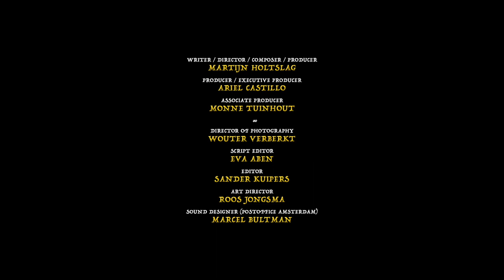TRAILER - De Muzikant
Producer: Ariel Castillo They Film Features
DOP: Wouter Verberkt
Script Editor: Eva Aben
Montage: Sander Kuiper
Associate Producer: Monne Tuinhout
Art Director: Roos Jongsma
Sound Designer/Re-recording/Dialogue/Foley: Marcel Bultman ( Postoffice Amsterdam)
Script coach: Henk Loorbach
Hulp: Niek Koot
Loc: Archeon
Muzikant: Huub Smit
Petar: Wolf Rot
Gouverneur: Daniel Bossevain
Vrouw Gouverneur: Sally Mometti
Apotheker Gert Jan Louwe
Commandant: Luc Theeboom
Baron: Frans de Wit
Princes: Yentl Meijer
Princes2: Daniëlle Deddens
Soldaten: Emile Vinesh Thijs Berghuis
Gevangene: Duncan Meijering
Muzikanten: Uri Dijk Pieter van Houte  Vishal Zia
Figuranten: Charlotte Holtslag Manon Hoogkamer, Patrick Schoonderbeek Remi van Hoof
Casting Director: Andre Sjouerman Rozanne van Boxtel
Agent H. Smit: Nancy Thomas (Henneman Agency)
Agent D. Bossevain:  Katinka Zoetmulder (Henneman Agency)
Kids Casting Kidz Management Milou Vermeer
Extra's Casting: Hebbes Casting Wouter Kirchjunger
1st AD: Arjen Oosterbaan
2nd D: Jasper van Vessem
Script Supervisor Esther van den Broek
Production manager: Michelle van Huisstede
Production Assistents: Pim Jongsma Kim Lensen Said Du Monde Frederique Rinkens
Camera B: Bo Bolderik, Jeroen Klokgieters
First Assistent Camera A: Chiel van Dongen Niels Roosendaal
Second Assistant Camera B: Jesse Stoepnel
Second Asisstant Camera A: Nadine Haselier
Grip: Wesley Westerhuis
Sound on set: Jochem Smit Johan Rompelberg
Gaffer: Nick Fadilev
Prelight Gaffer: Frank van Hekken
Electricians: Anoiting Okah , Boris Hristov , Berend Keeseman
Assistant Art: Rick Stoorvogel, Jessie, Menna

Stunt coordinator: JP de Kam
MUA & Hair Styling (Geen Bluf): Evy V. Empel GEEN BLUF
Costumes: Joris team Kalf Kostuums Mariya Molchanova Renee de Boer Styling on set: Inge de Lange
Special props: Rob's Prop Shop Rob Hillenbrink
Additional costumes and props: Alice Brusse
Choreography: Nicola Balhuizen Hepp
Dancer: Tamara Arruti Célinne Bodinger Manouk Roberts Lisa de Faria Ornella Dufay-Miralles Robin Rigiani Oliver Wagstaff
Musicians: Simonelli Luca Liseth Simonelli Robert Siroen Daan Leever Anne Bakker
Sound post: Post Office
Post production: Filmmore
Colorist: Erik Demeris
Shoutout aan: Erno Das John Lambij Lux&Co Camalot Amsterdam Lunaworx Firma Helle Willemstein Amsterdam Grip Enterprises,
Dank aan Fonds voor Fonds voor Cultuurparticipatie Eylem Tanir

Martijn Holtslag (1992) is an up-and-coming screenwriter, director, and musician. Mostly known for his work as a music composer for advertisements, film/game trailers, and bands. In these bands, he functions as the composer, lyricist, and performer during which he has gained extensive experience in writing rap lyrics and slam poetry.

Holtslag’s compositions have been featured in renowned brands such as Netflix, HBO, and 2KGames, and have been streamed globally. He has also directed a series of live recordings and over 50 music videos and now debuts with his first short film. His work has garnered over 5 million views online and he is lauded for his creative strength, blending captivating storytelling with stunning visuals. Besides his work as a composer and performer, he is also an accomplished miniature diorama sculptor and has his own museum.

His work typically portrays the disparity between the wealthy and the impoverished, the misuse of power, medieval fantasy settings, and intricate emotionally charged narratives. As a single father of a son, he uses his working man struggles as inspiration for his art, making it relatable to anyone who is striving to make ends meet.

The overarching theme in all his works, be it music, miniatures, or films, is his skill in storytelling and ability to transport you to a different reality that can alter your perspective, stir your emotions, and captivate your mind.